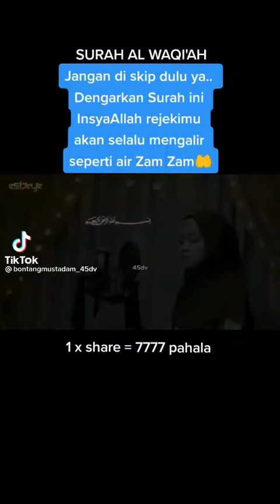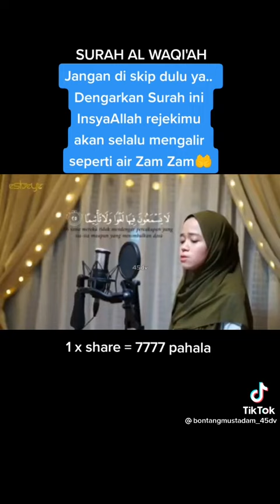BACAAN SURAT ALWAQIAH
jangan lupa subsecribenya